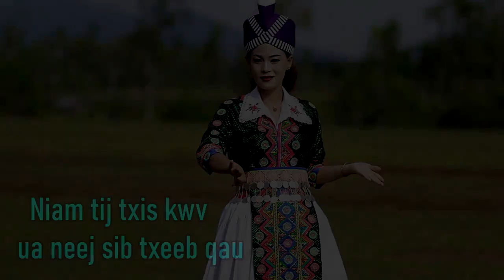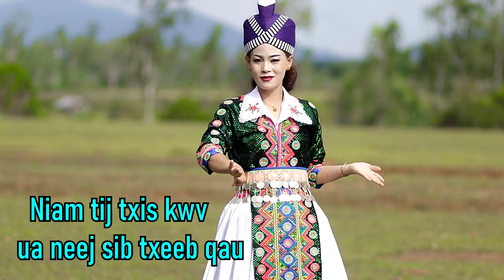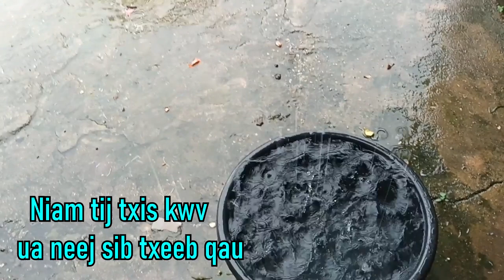Niam tij txis kwv ua neej sib txeeb qau 8/5/2023